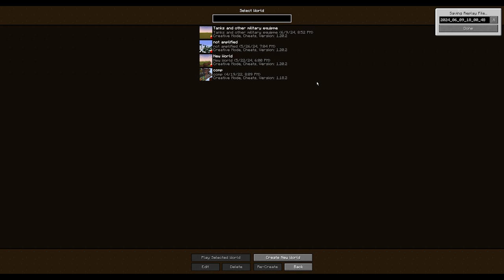making allies and tanks in Minecraft | The Pond Ep. 3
Im making allies and tanks in the pond smp. politics in minecraft are fun.